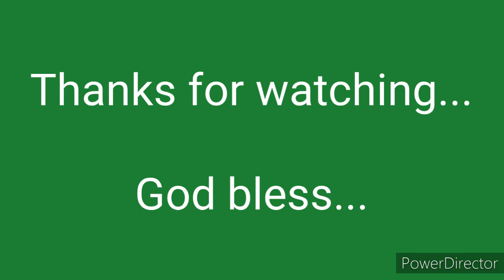Happy New Year || Welcome 2021